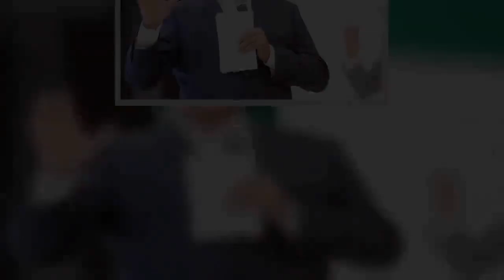✅ El Bronco, a 1 voto de la destitución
✍  CIUDAD DE MÉXICO. El senador Samuel García aseguró que el Congreso de Nuevo León tiene prácticamente los votos necesarios para sacar del gobierno a Jaime Rodríguez El Bronco, pues suma 21 de los 22 que necesita, por lo que llamó al PAN a unirse a la decisión del bloque formado por MC, PRI, Morena y Verde para destituir al gobernador.  De igual forma, el senador envió al Congreso de la Unión su propuesta de procedimiento sumario que debe aplicarse para el caso del gobernador del estado.    Aclaró que no basta con destituirlo, sino investigar los delitos que se le han señalado, a fin de que se quede sin fuero y responda ante las autoridades judiciales.  Adelantó que si bien la resolución del Tribunal establece que se tiene hasta diciembre para decidir, será en septiembre cuando “le demos derecho de presentación de pruebas y alegatos; cerraremos la instrucción y lo estaremos destituyendo a inicios de octubre”.  Recordó que “no se trata de un juicio político ni de una sanción penal o sanc ...